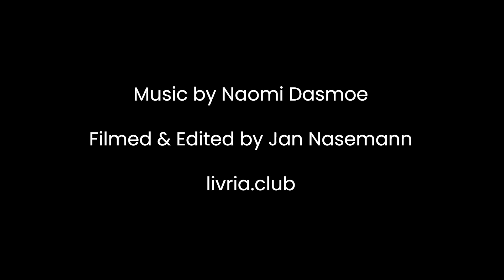Fast Session with Naomi Dasmoe | LIVRIA CLUB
DJ duo Naomi Dasmoe has tough decisions to make in our Fast Session.

Credits
Filmed & Edited: Jan Nasemann
Support: Kira Hampe